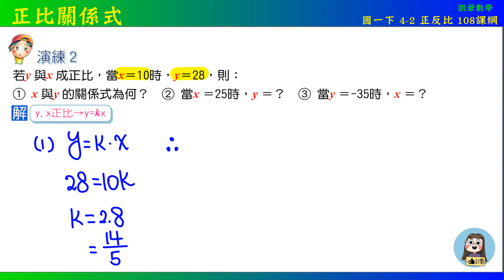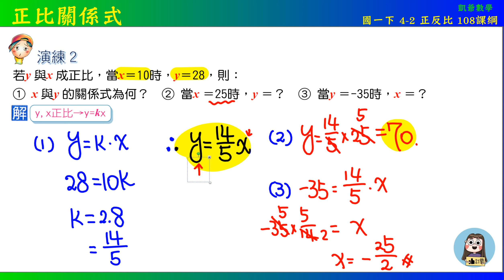國一下 3之2 正反比 演練2 正比關係式 108課綱 凱爺數學